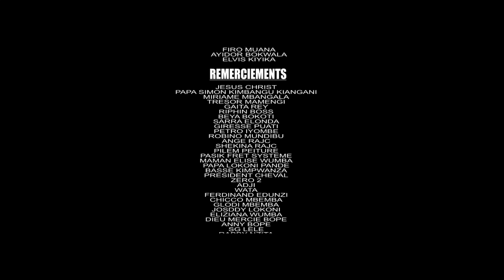SERIE LIYANZA ERREUR GRAVE 12 em EPISODES